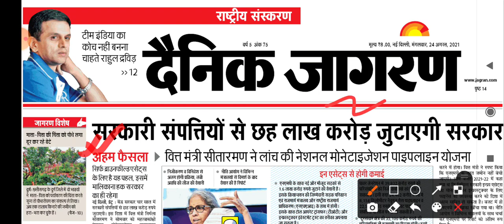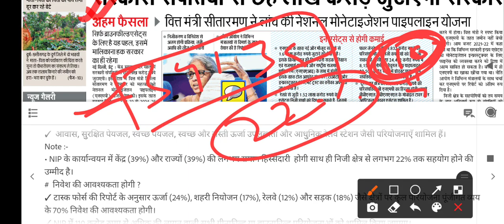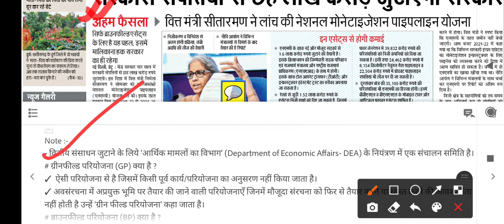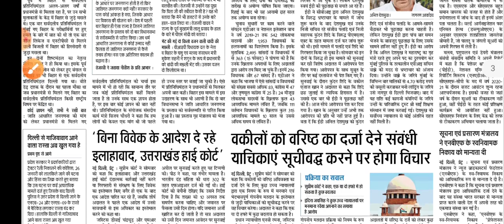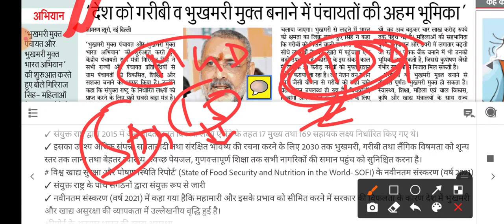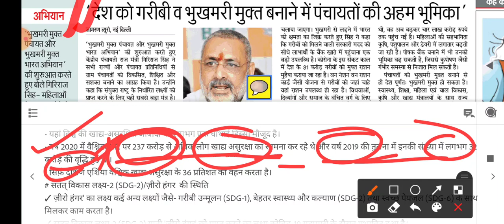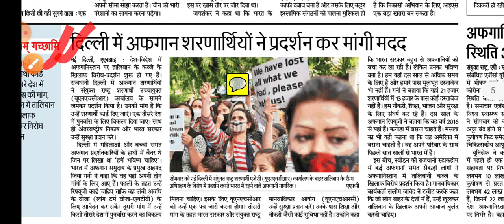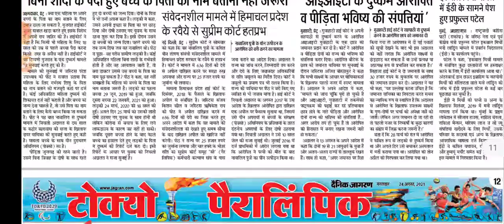DainikJagranNewsAnalysis(PT+MAINS+INTERVIEW)दैनिकजागरण 24Aug,21 For UPSCBPSCUPPSC&All EXAM'S